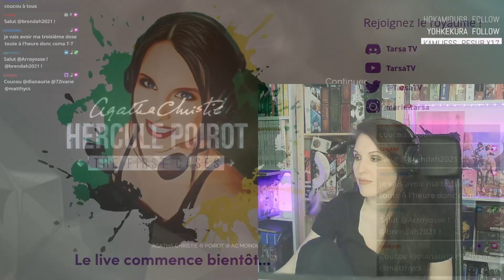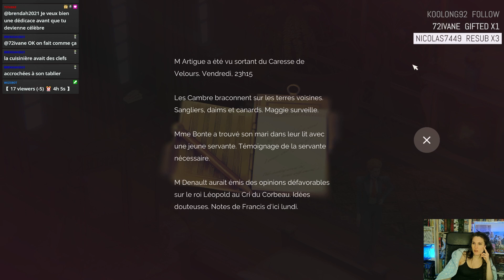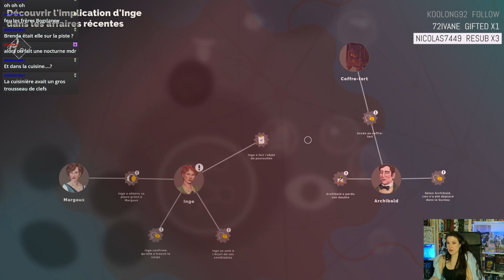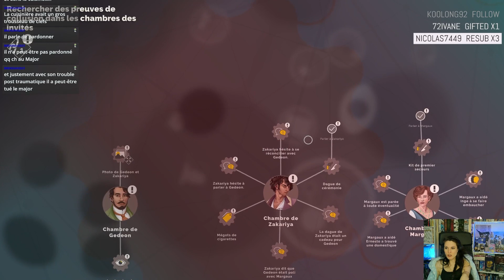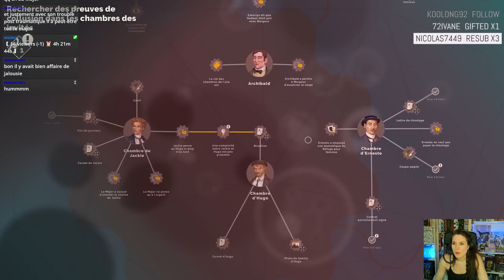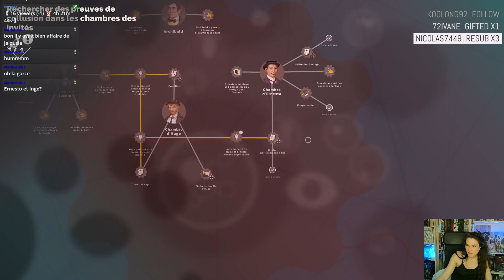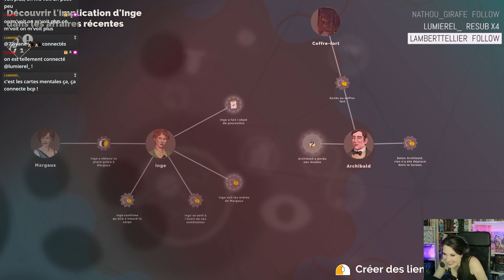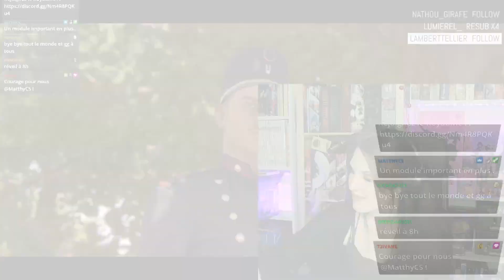🔎 [JV Enquête] Agatha Christie Hercule Poirot First Cases | Chapitre 6 : La Recherche